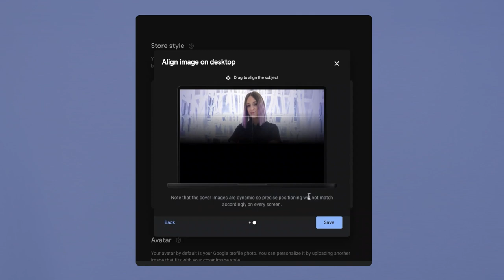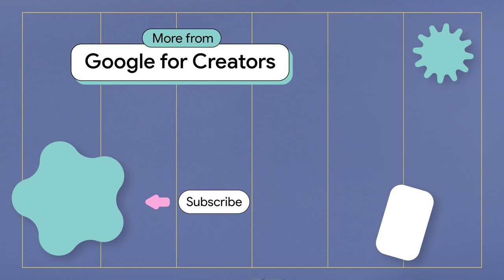Building your creator business on your own terms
Creators are their own boss, make their own schedule, and lead the creative direction of the content they produce. All of that can feel overwhelming and making the first step into the creator business can be scary. That’s why we put together a few simple tips to help you get started.

Unfortunately Qaya is unavailable at this time but we will keep you all in the loop on any future updates.

Chapters:

0:00 - Intro
0:55 - Define your goals
2:03 - Build your website
3:21 - Find your people